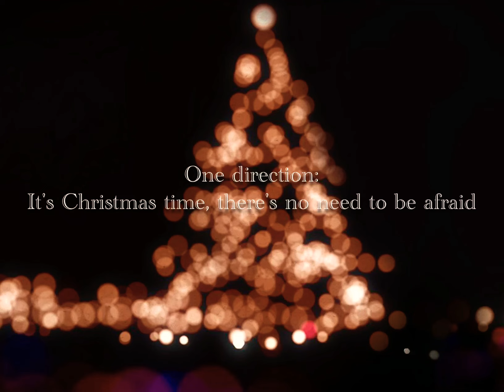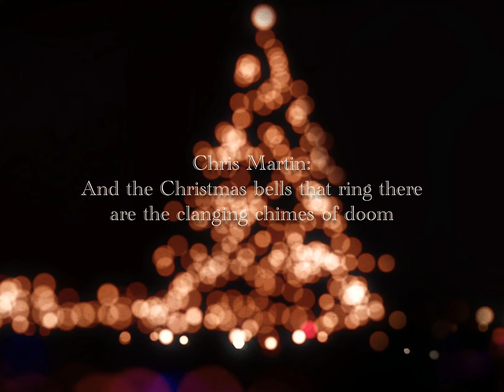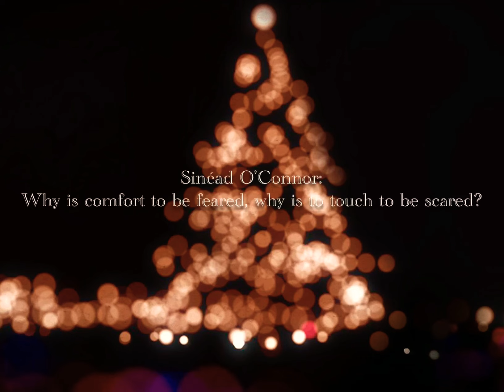DO THEY KNOW ITS CHRISTMAS? - BAND AID (2014 VERSION) - LYRICS & SINGERS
"Do They Know It's Christmas?"

FULL LYRICS:
It's Christmas time, there's no need to be afraid
At Christmas time, we let in light and we banish shade
And in our world of plenty we can spread a smile of joy
Throw your arms around the world at Christmas time
But say a prayer and pray for the other ones
At Christmas time it's hard but while you're having fun
There's a world outside your window and it's a world of dread and fear
Where a kiss of love can kill you
Where there's death in every tear
And the Christmas bells that ring there are the clanging chimes of doom
Well, tonight we're reaching out and touching you
Bring peace and joy this Christmas to West Africa
A song of hope where there's no hope tonight
Why is comfort to be feared, why is to touch to be scared?
How can they know it's Christmas time at all?
Here's to yo
Raise a glass to everyone
Here's to them
Sam Smith
And all there is to come
Rita Ora
Can they know it's Christmas time at all?
Feed the world
Let them know it's Christmas time again
Feel the world